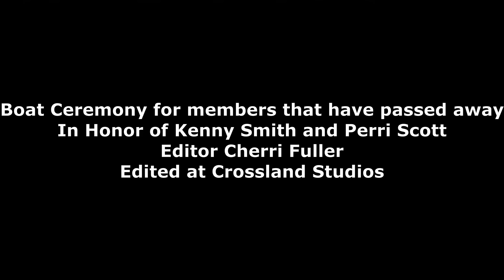Boat Dedication Ceremony for Renaissance Faire members that have passed away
When a member of the Renaissance Faire round table or someone who has done great service to help the faire has passed away we dedicate a boat for our fallen friend as a dedication to the Monarchs Fleet. Join us as we remember Perri Ann Scott-Hawthorn and Kenny Smith as their boats are dedicated to our Monarch's fleet at the 2019 Alabama Renaissance Faire.